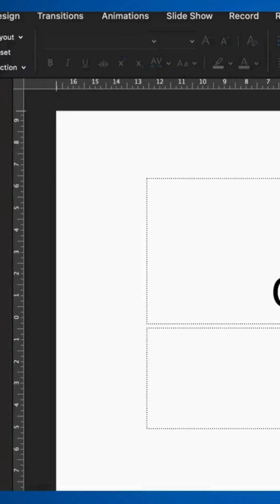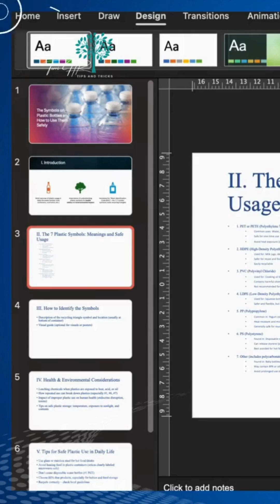HACK: 3+ cách làm Slide PowerPoint chỉ trong vài cú click với AI Chatbots 📢 ChatGPT Gemini Copilot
Bạn đang lo deadline?
Sếp dí, họp gấp, chưa có slide?

Terri chỉ bạn 3+ cách cực nhanh, cực đỉnh để tạo slide với ChatGPT, Copilot, Gemini...
Xem ngay – Làm được ngay – Không cần biết code!

🎥 Video có đủ:
✅ Cách dùng ChatGPT để ra slide
✅ Có cả code – có demo – có hướng dẫn chi tiết
✅ Ai cũng làm được!

👉 Comment "Cách nào bạn dùng" để nâng cao hiệu suất làm việc của bạn
📌 Follow để nhận tip AI & HR mỗi tuần nhé!